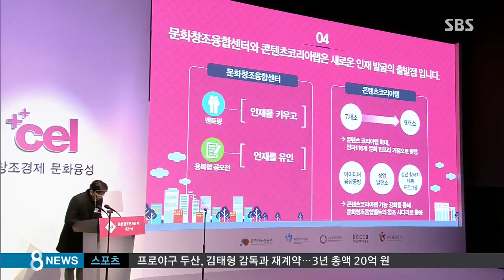"평창 6천억 더 필요"…최순실 예산 돌파구 될까 / SBS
최근 최순실 씨 사태 여파로 평창 조직위원회의 예산 확보에 비상이 걸렸는데요, 삭감된 최순실 씨 관련 정부 예산을 평창 올림픽 준비에 투입하자는 새로운 제안이 국회에서 나왔습니다.